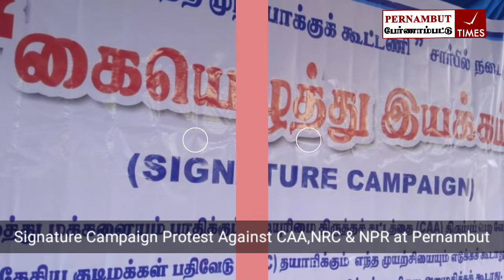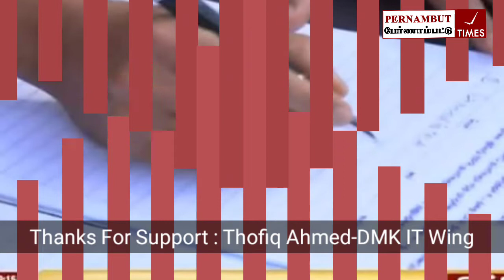Mega Signature Campaign Protest Against CAA,NRC & NPR at Pernambut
Pernambut Times
Presents